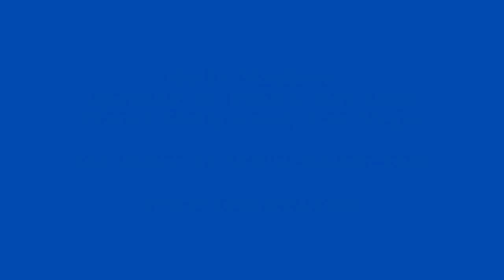Holly Madison - Planet Hollywood, Las Vegas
Holly Madison at the opening of Pink's Hot Dogs - Planet Hollywood, Las Vegas